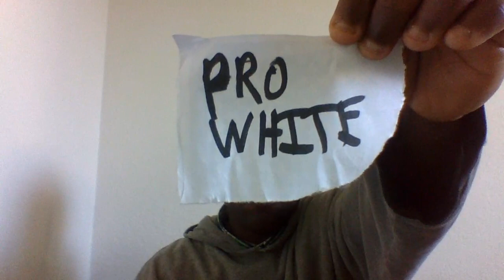I'm the Black Man who said - Pro White